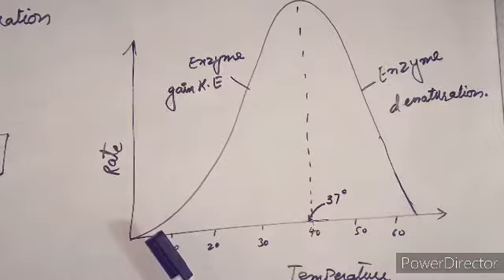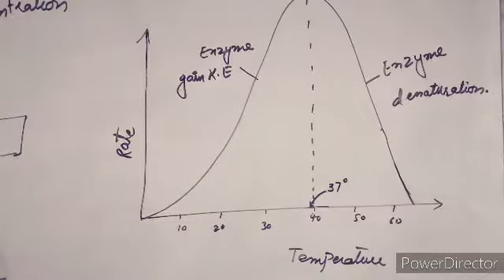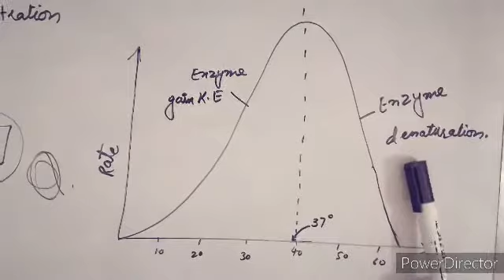9th Biology lectr#32.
Factors affecting the rate of reaction.
Temperature.